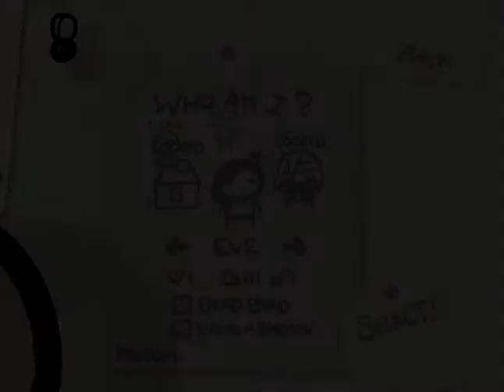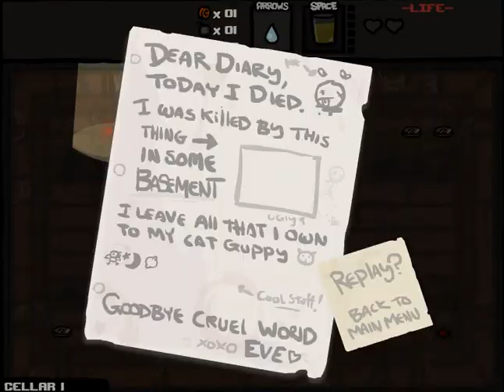The Binding of Isaac (episode 1)